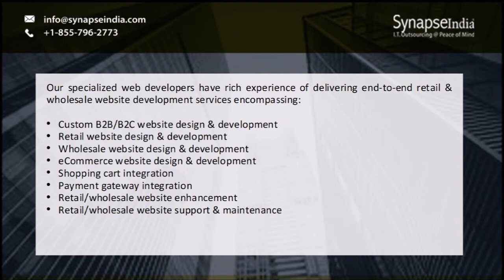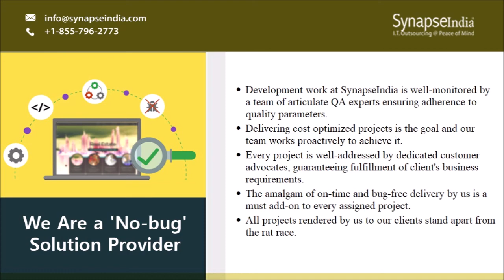Retail & wholesale website development company – SynapseIndia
Retail & wholesale website development company, SynapseIndia helps retailers & wholesalers in USA, UK & Australia to meet the evolving demands of customers and survive the competition. Our designed & developed retail and wholesale websites are equipped with all the necessary features and tools that are crucial for achieving online business success. Hire highly-skilled and client-centered web developers on flexible engagement models from SynapseIndia.